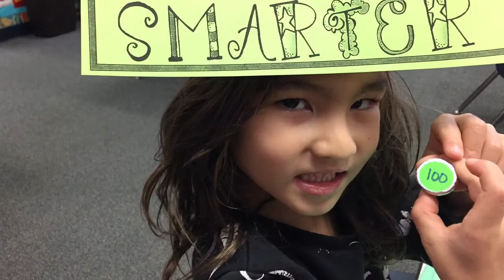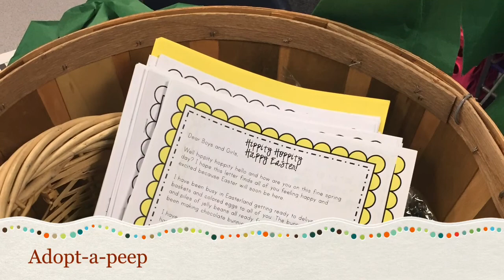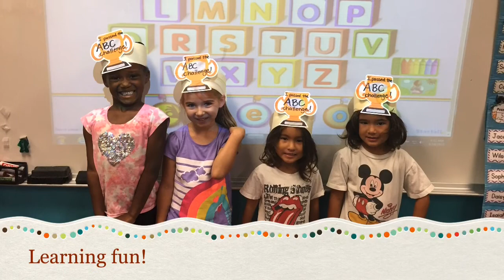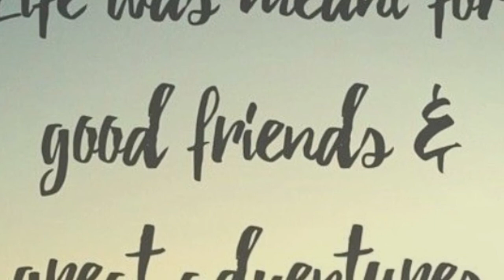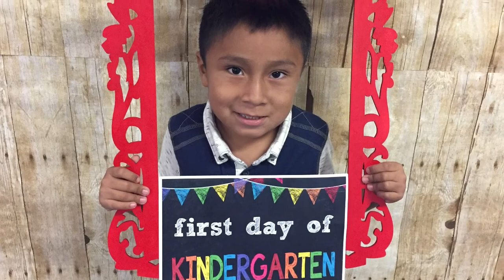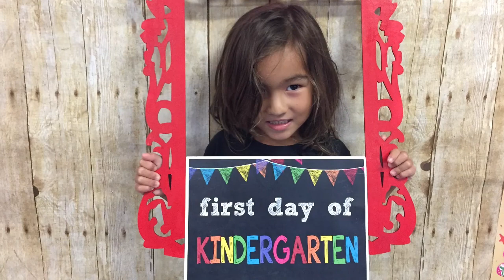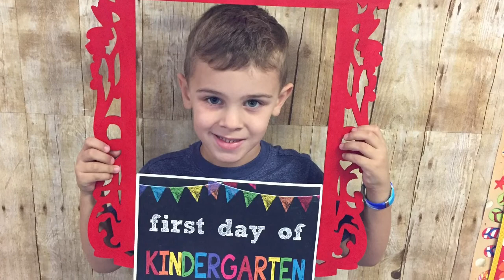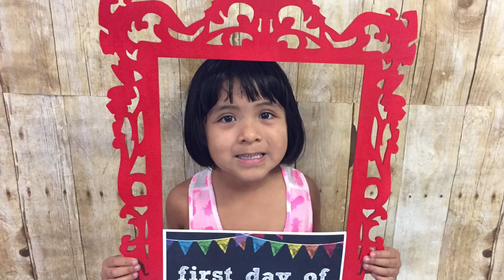My Movie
It has been a privilege to watch these kids grow and learn this year!  I will miss these smiling faces!